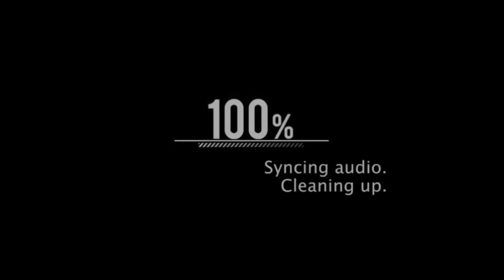[SAO MD] SOLO Event "Romantic Diary in a Kimono Cafe" (Master)